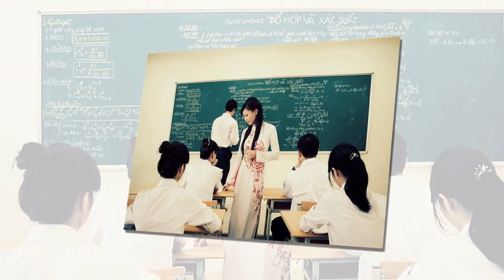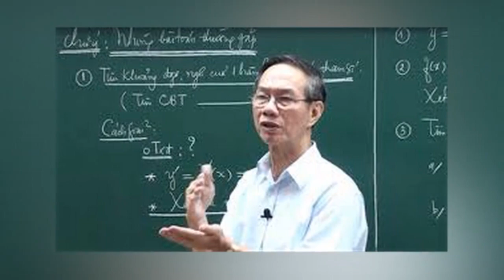Tạm Biệt Mái Trường Yêu Dấu - Linh Phương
Chào mừng các bạn đến với kênh youtube Linh Phương Official